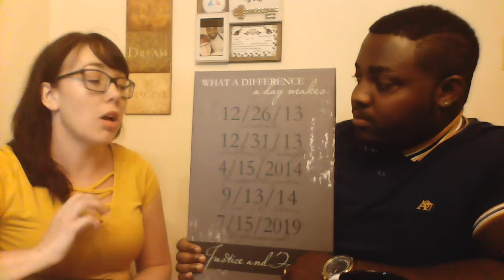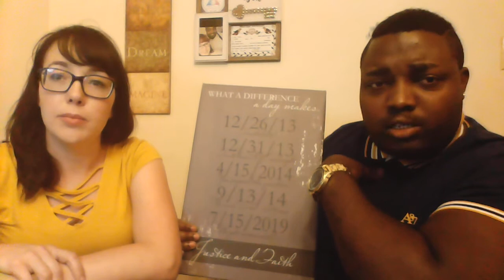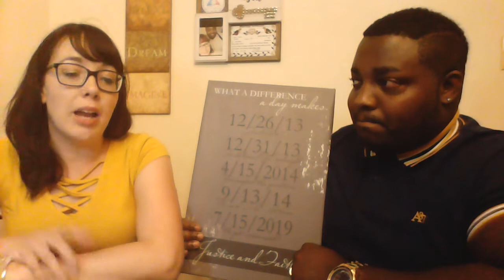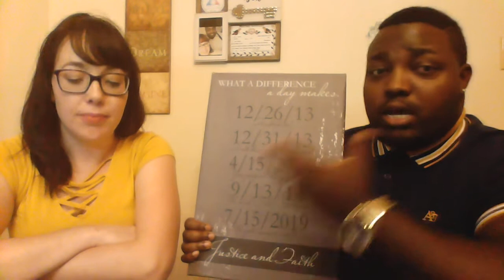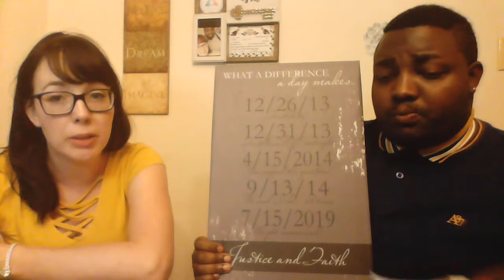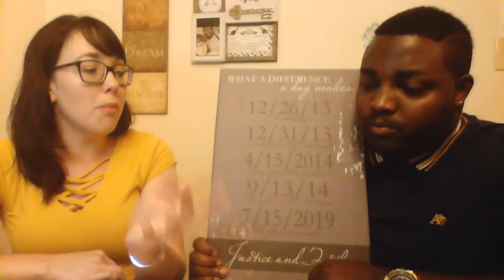EP. 1 Double Genesis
Join us as we discuss how our story started and almost ended. And no matter where you are in life there is a way back.